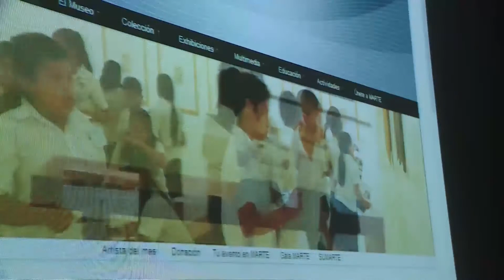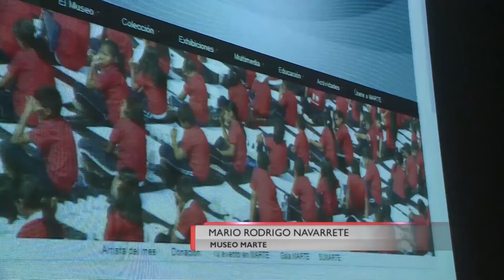MUSEO MARTE LANZA NUEVO SITIO WEB